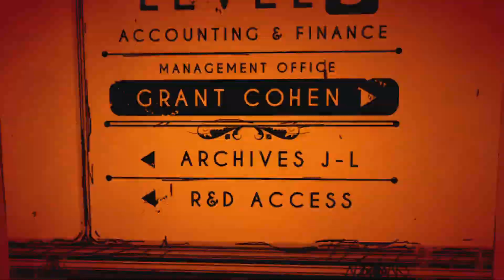Wendy and kink machine pt 5